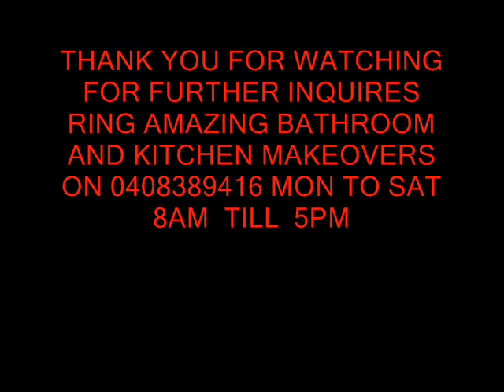bathroom resurfacing adelaide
Amazing bathroom and kitchen makeovers of Adelaide can transform your bathroom at a price that will make you happy .Call Mon to sat 8am till 5 Mon-Fri and 8 till 12 on Sat